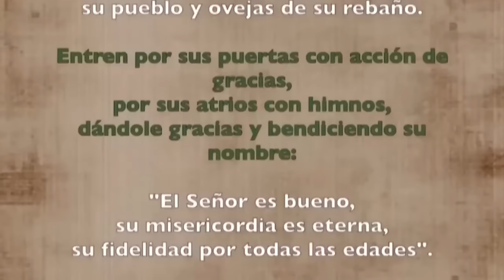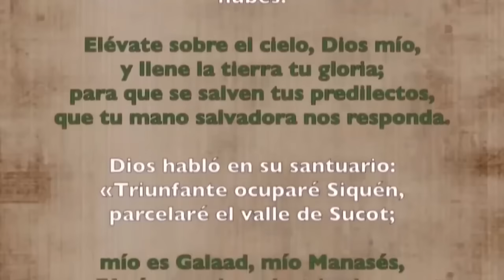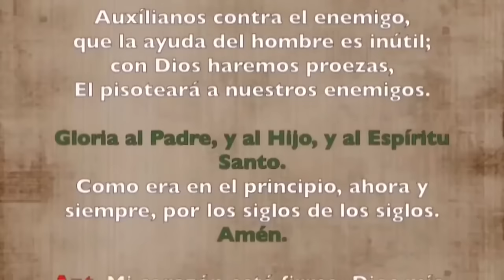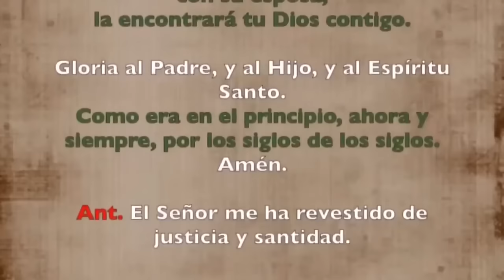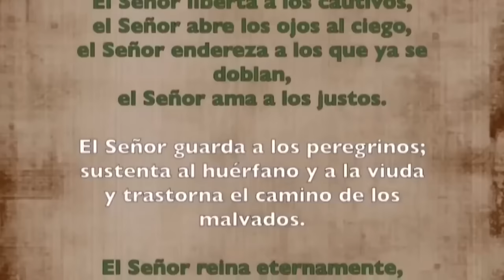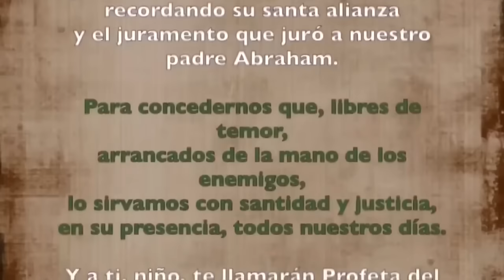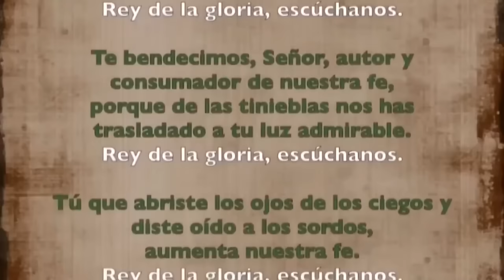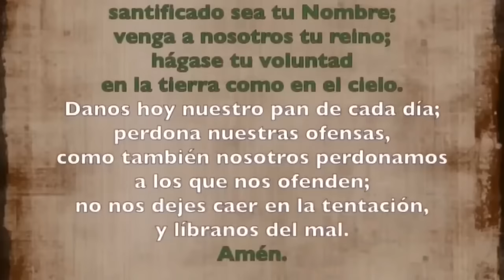Oración de la mañana (Laudes), MIÉRCOLES 31 DE ENERO 2024, IV SEMANA DE TIEMPO ORDINARIO